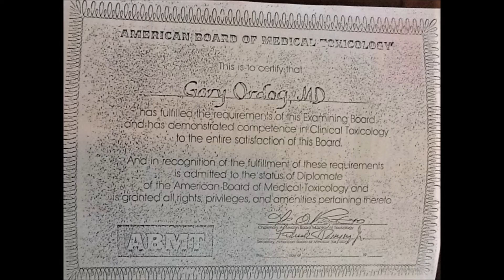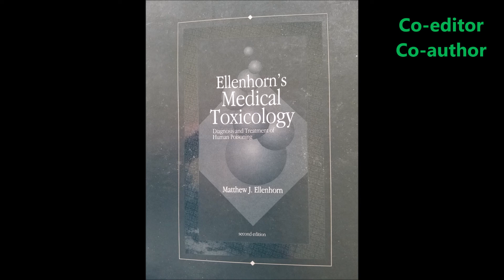MORNING GLORY AND LSD LSA TOXICITY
MORNING GLORY AND LSD LSA TOXICITY. Another beautiful but extremely toxic flowering plant. Produces LSA which is similar to LSD. Very low dose for toxicity, unknown bioavailability, and low therapeutic margin. This makes the morning glory potentially deadly for humans and animals, should an ingestion occur. So again, my advice, do NOT eat this. Thank you for your kind support. Stay safe, and have a good life!